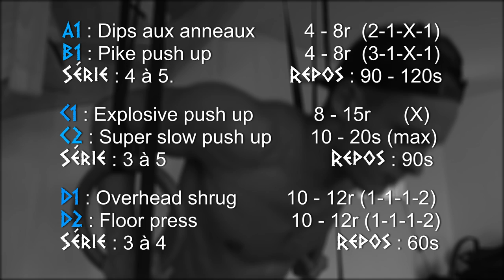SÉANCE d'Entraînement POUSSER Au Poids de Corps (Routine Complète)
A1 : Dips aux anneaux  4 - 8r (2-1-X-1)
A2 : Pike push up 4 - 8r (3-1-X-1)
Série : 4 à 5  / Repos : 90 - 120s

B1.1 : Explosive push up 8 à 15r. (X)
B1.2 : Super slow push up  (effort max)
Série 3 à 5 /  Repos : 90s

C1 : Overhead shrug 10 à 12r (1-1-1-2)
C2 : Floor press 10 à 12r (1-1-1-2)
Série 3 à 4 / Repos : 60s